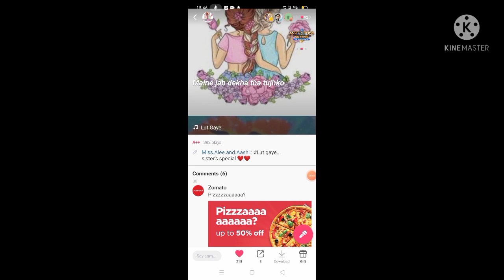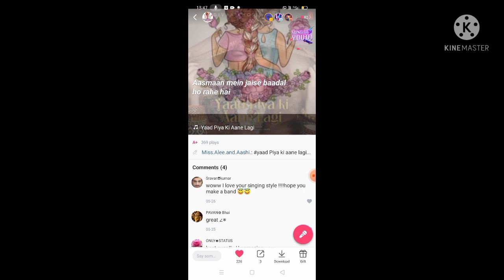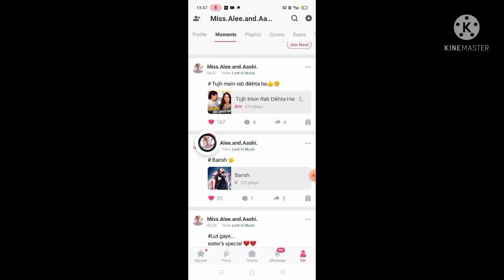Shadi ki shopping in Sundargarh../Mama ji ke shadi main jane ke liye shopping..🧾🛒🛍️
Come join me in StarMaker, where you can sing all your favorite songs and you just might become a star.

While shopping offline, you can check if the outfit or the product you are buying fits your taste or not. You can inspect the product closely before buying it. 3. You don't have to wait days or weeks to get the item delivered to you. You select something and you carry it home with you.
Advantages of offline shopping include the opportunity for customers to establish personal connections with your business, which can build loyalty. Some customers may prefer to buy only after touching or trying on a product, which may reduce the number of product returns for certain businesses.